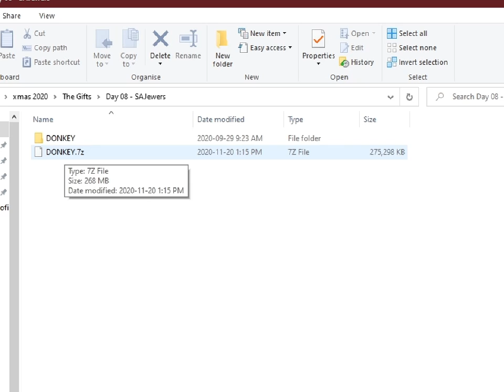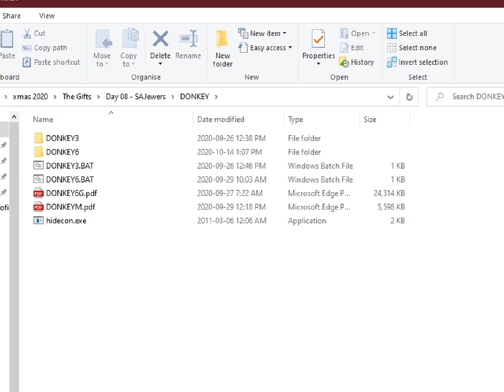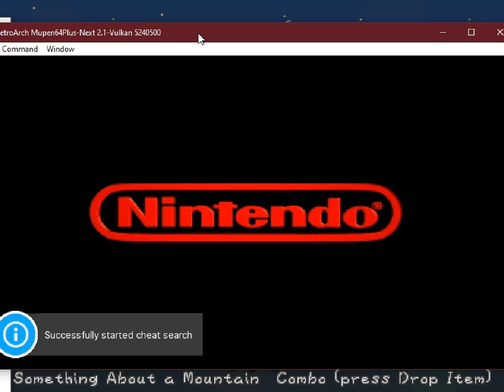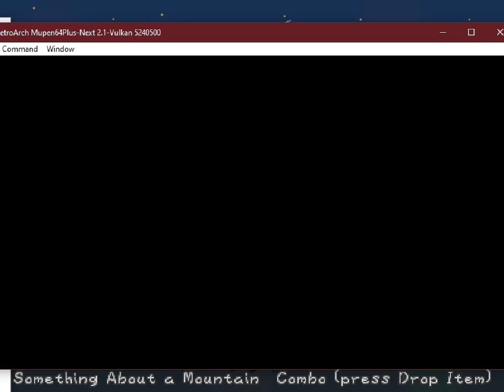cyber digital advent - 8 - c'mon cranky, take it to the fridge!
I can't believe more ape games exist, I genuinely, absolutely thought there where none left :O :O :O :O :O :O